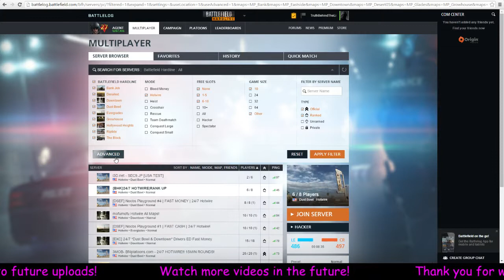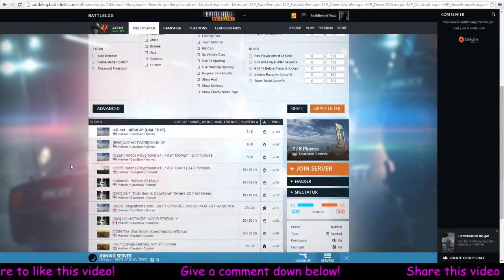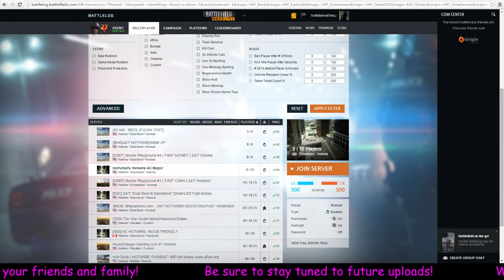*Patched?* Battlefield Hardline MVP/Exp Glitch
I haven't played this game in a long time so it's very possible this was patched.